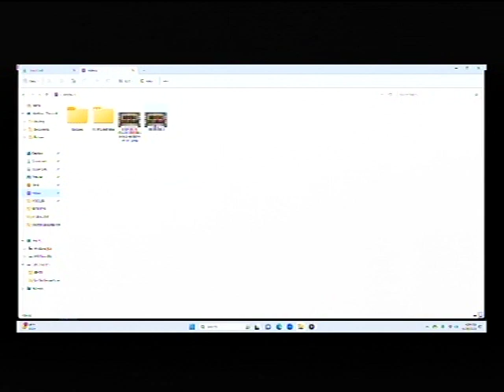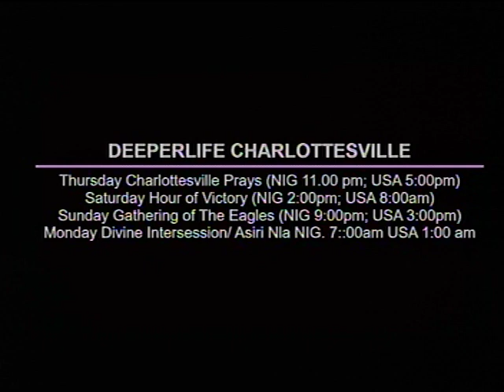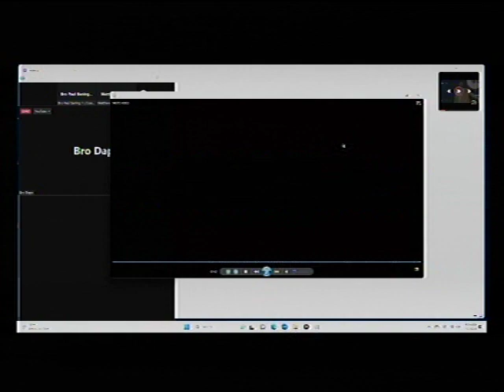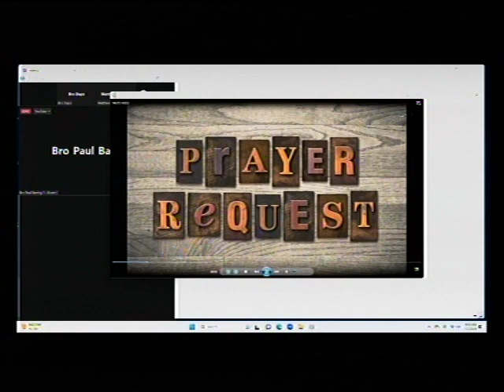DEEPER LIFE BIBLE CHURCH CHARLOTTESVILLE LIVE STREAM